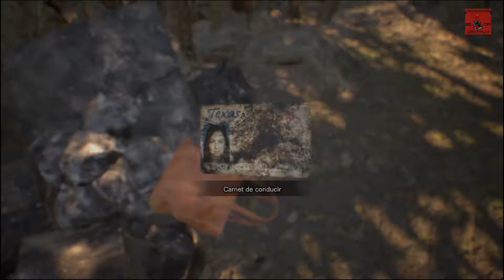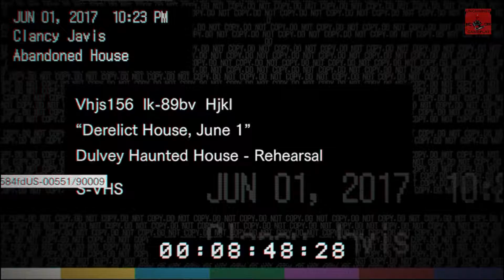Resident Evil 7 Biohazard Gameplay HD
CPU : Core i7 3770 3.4GHz
RAM : 8 GB
OS : WINDOWS 7,8,8.1,10 64-BIT
GPU : GeForce GTX 960 - Radeon R9 280X
HDD :50 GB

GRAPHICS : 8.9
SOUND  : 8.8
GAMEPLAY : 8.9
FUN  : 9.2
TOTAL  : 9.0